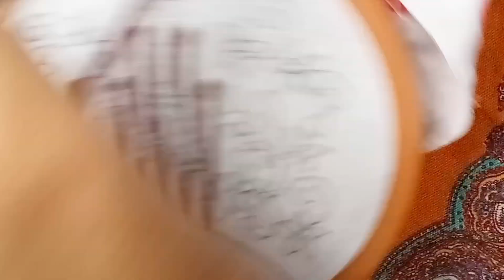Neck design embroidery.Hand embroidery.জামার গলার ডিজাইন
Assalamualaikum ❤️
Neck design embroidery.Hand embroidery.